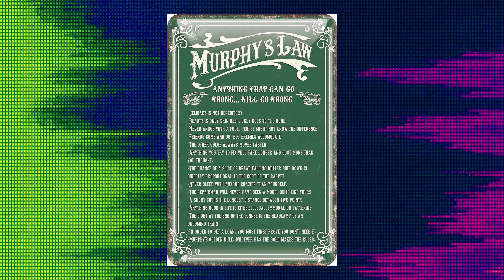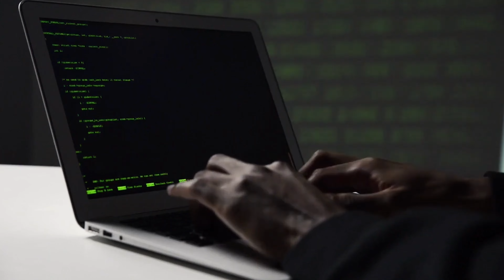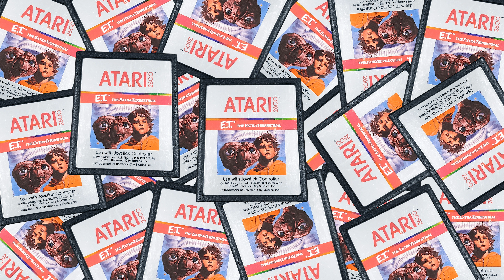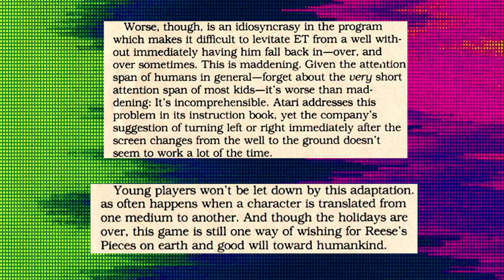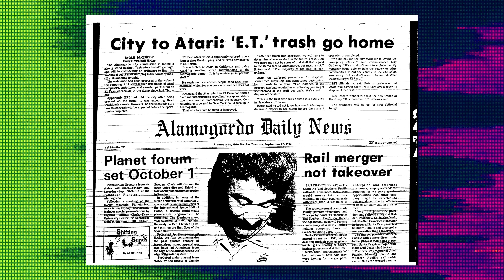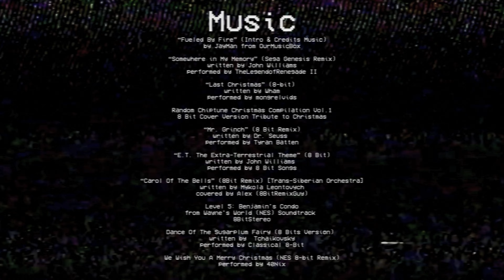The Pointless History of E.T. on the Atari 2600 - A Misunderstood Atari Game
On this holiday episode of Pointless History, we go over what is considered to be the worst video game ever made! E.T The Extra Terrestrial for the Atari 2600. We also go into the making of the Raiders of the Lost Ark Atari game, and history of the ET game. As well as the aftermath. But the real question is, is it really the worst game ever made? You'll find out watching this episode of Pointless History.

E.T. on the Atari 2600 - A Misunderstood Atari Game - Pointless History

E.T on the Atari 2600,Retro Gaming,Atari 2600,Game Crash of 1983,Bad Video Game,Worst Video Game Ever Made